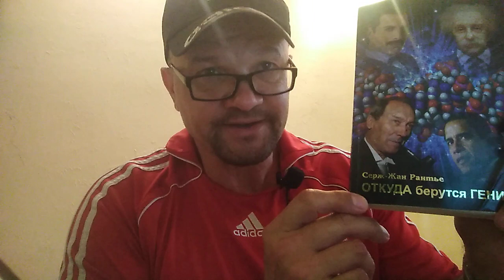ДИМАШ- ПОСЛЕДНИЕ НОВОСТИ.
МОИ ОТВЕТЫ НА ВОПРОСЫ ПРО ДИМАША.